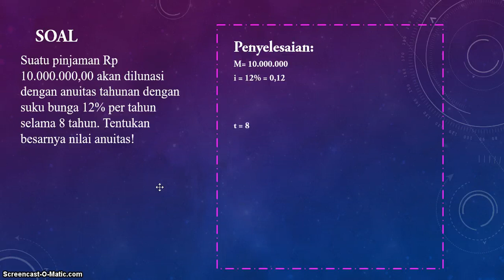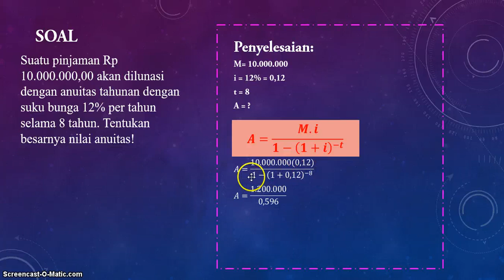Pembahasan soal tentang anuitas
Pembahasan soal menentukan anuitas